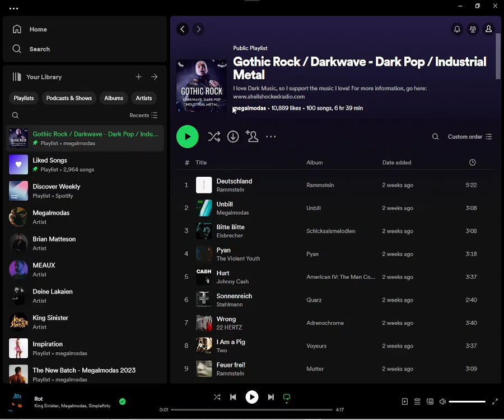Shellshocked Radio Recommendations - VUKOVI - Tainted - Modern mixed genre music Nu Metal Pop Rock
Shellshocked Radio